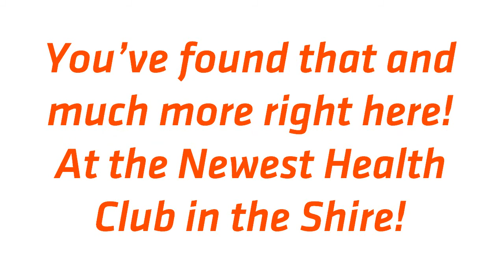Fresh New Gym Cronulla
Looking for the freshest new gym in Cronulla? At tribe taren point, we bridge the gap between big gyms where you're treated as a number, and small personal training studios. Check out Tribe now online.